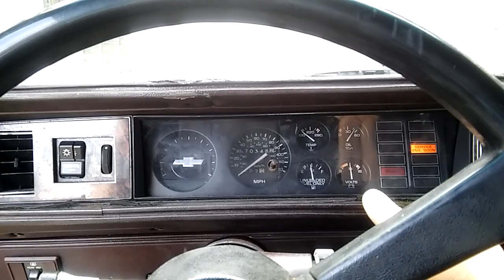1980 Chevy Malibu Cold Start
1980 Malibu Wagon with 1996 Chevy 350 vortec engine 88 TPI distributorless ignition. It's got blazer front spindles with blazer rear disc brake set-up.